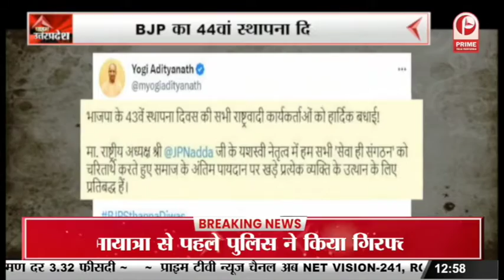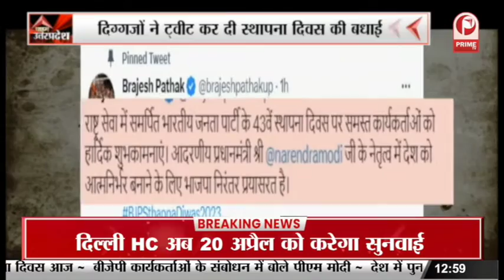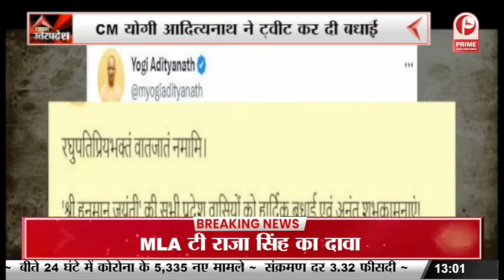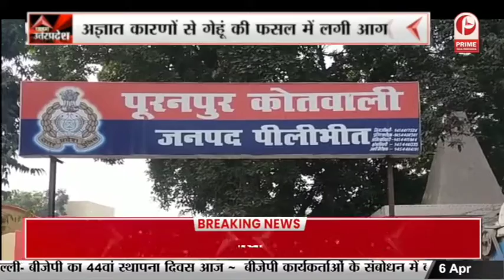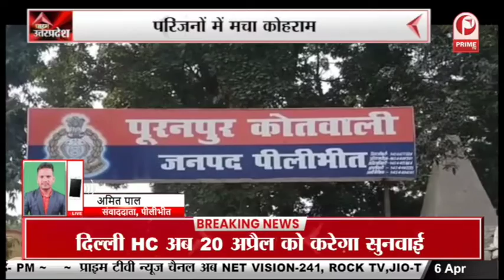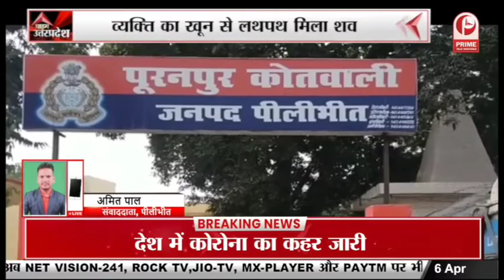BJP Sthapna Diwas: PM मोदी ने किया कार्यकर्ताओं को संबोधित || Prime Tv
BJP Sthapna Diwas: PM मोदी ने किया कार्यकर्ताओं को संबोधित